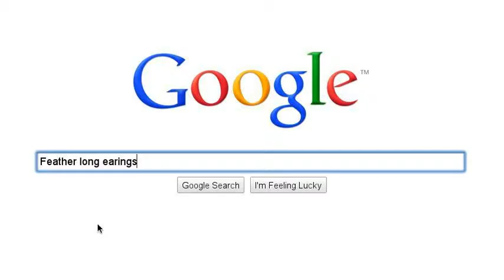Scene Queen stuff 2011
you can get all of this at rue 21 and hottopic and spencers